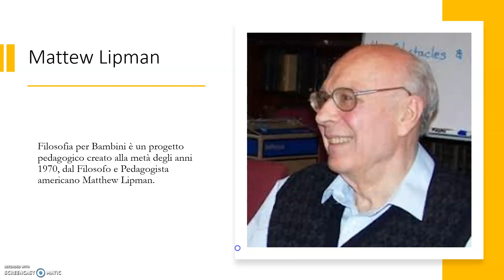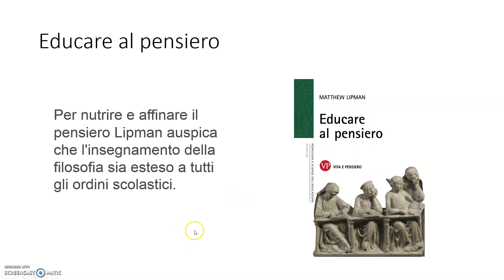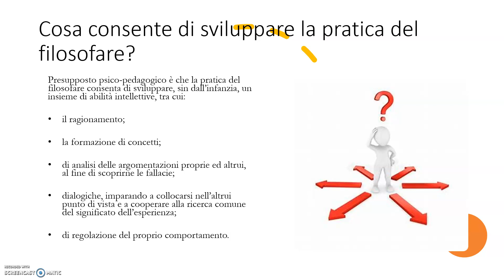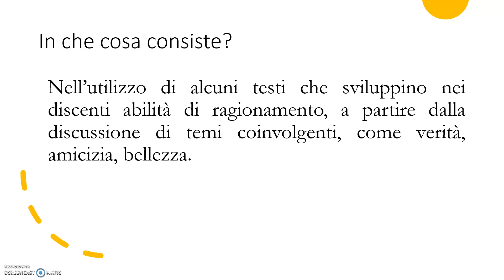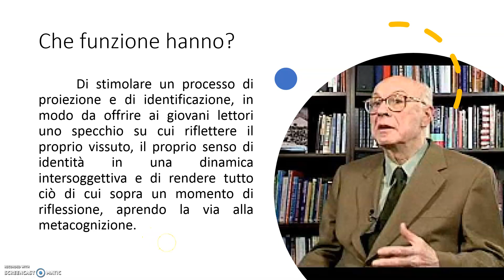Philosophy for Children